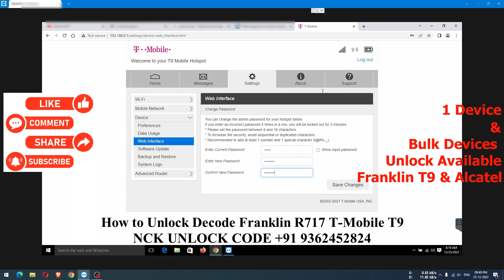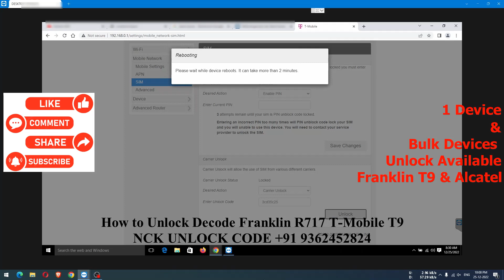How To Unlock T Mobile FRANKLIN T9 Hotspot